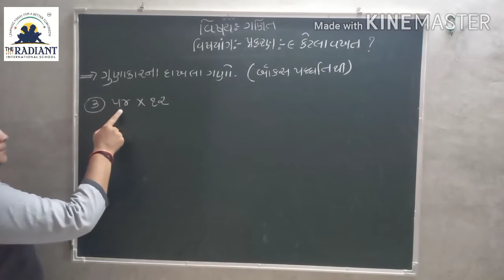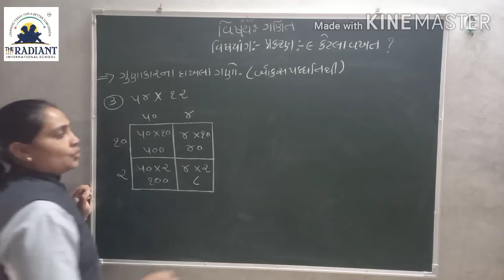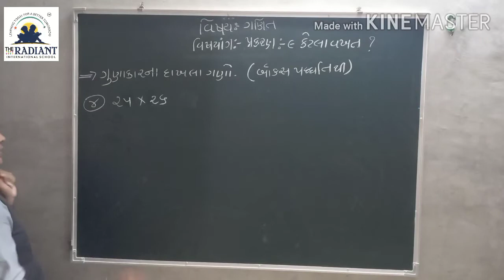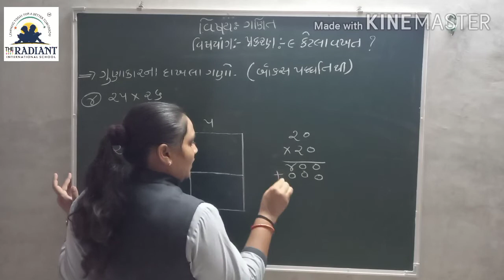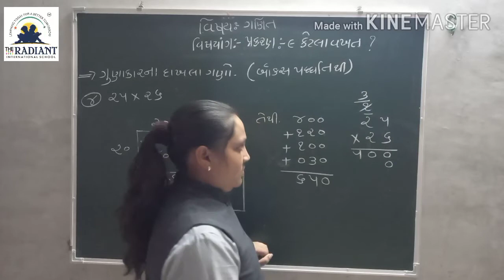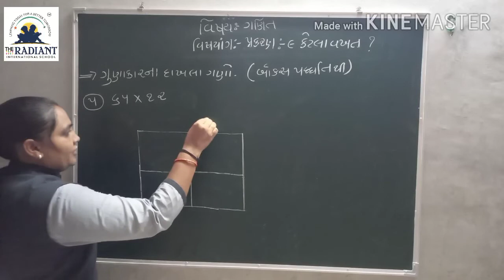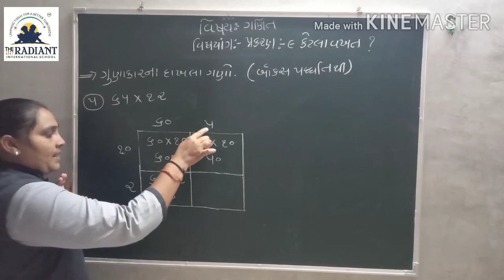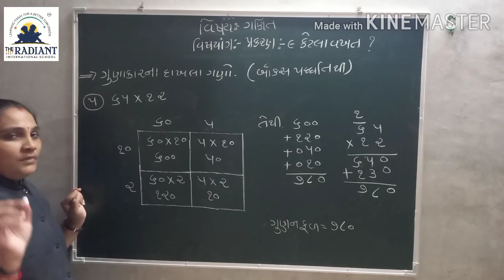Guj Med Std 3 Sub Maths Ch 9 Part 12 720p